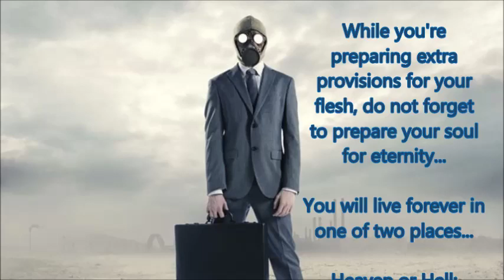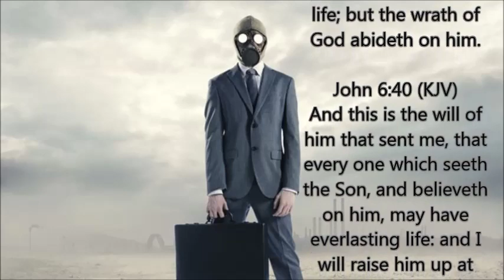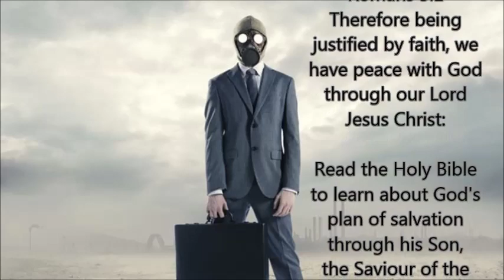A Message to Preppers and Survivalists... Don't forget this...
While you're preparing to survive coming disasters and storing extra provisions for your flesh, do not forget to prepare your soul for eternity...

You will live forever in one of two places... Heaven or Hell, with the final destination being the lake of fire for all who have not believed on the only begotten Son of God, the Lord Jesus Christ.

And this is the will of him that sent me, that every one which seeth the Son, and believeth on him, may have everlasting life: and I will raise him up at the last day.

Repent of unbelief.

Turn from idolatry and false gods.

Believe in the death, burial and resurrection of Jesus Christ.

Believe that Jesus died for your sins, personally.

God wants you reconcilled to Him; and the way he chose is through the blood of his Son, Jesus Christ.

God in Flesh.

God came into the world and died on a cross for you.

Jesus is the Way, the Truth & the Life.

No one goes to the Father, except through the Son.

Jesus is the only way to Heaven.

Trust Jesus as your Saviour; and place your faith in his blood, which washes away all your sins.

23 for all have sinned, and come short of the glory of God;
24 being justified freely by his grace through the redemption that is in Christ Jesus:
25 whom God hath set forth to be a propitiation through faith in his blood, to declare his righteousness for the remission of sins that are past, through the forbearance of God;
26 to declare, I say, at this time his righteousness: that he might be just, and the justifier of him which believeth in Jesus.

Call out to him right now.

Tell him you believe.

Ask him to cleanse you and make you new. Thank him for his gift of Salvation and for the precious blood of Christ.

Romans 5:1
Therefore being justified by faith, we have peace with God through our Lord Jesus Christ:

Read the Holy Bible to learn about God's plan of salvation through his Son, the Saviour of the world, Jesus Christ.

Bless the Holy Name of Jesus forever. Amen

Believe in and on Jesus; and your name will be written in the Lamb's book of life.

This life is temporary.

Prepare for Eternity!